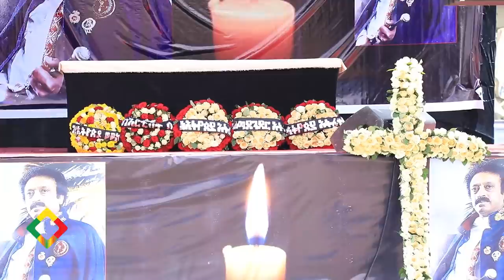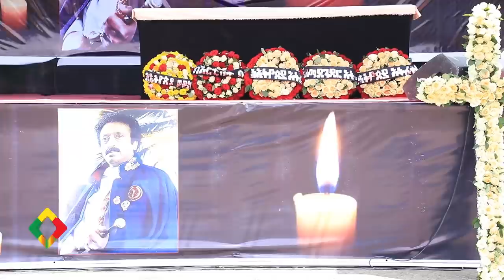የጋሽ ውብሸት ስንብት Gash Wubshet Workalemahu Farewell.